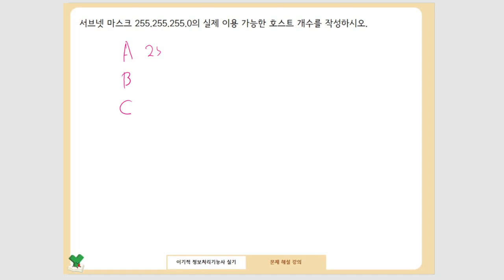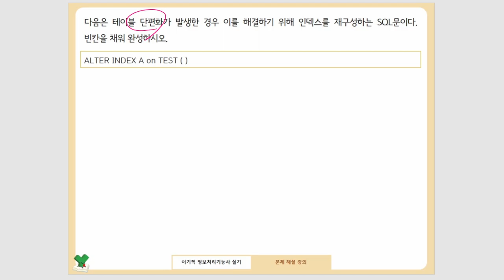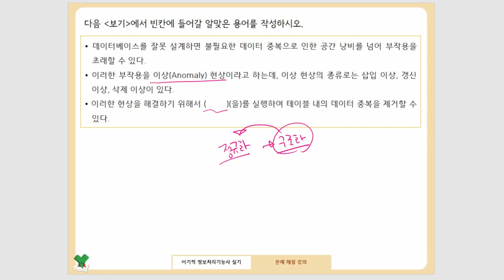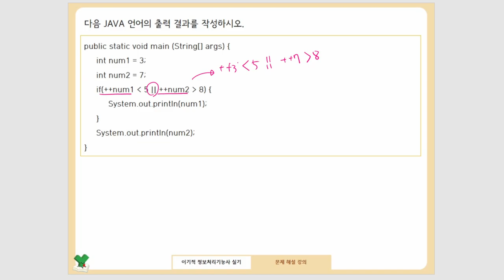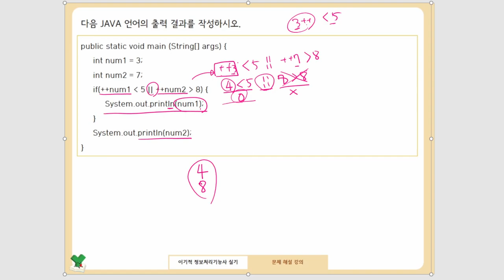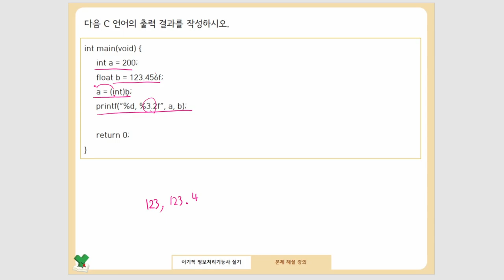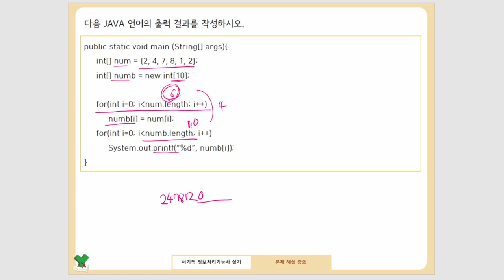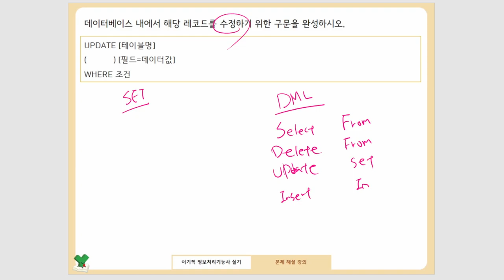[정보처리기능사 실기] 기출문제 03회